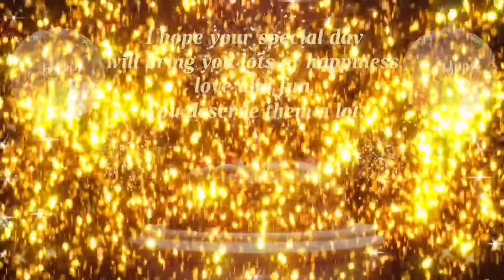Today's *Birthday Celebrants* of Nirmala Matha